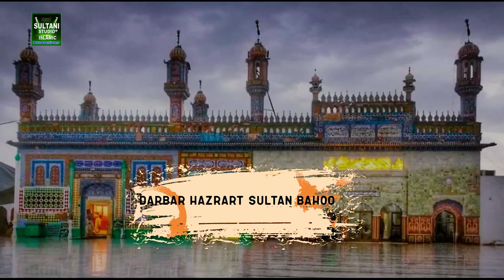Haq Bahoo Haq Bahoo | Ya Dil Tujh Pa Fida | Asad Jamil Sultani | New Kalam 2024